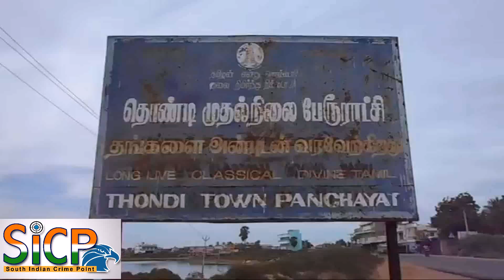The request to the Government to repair the road in standing water Thondi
தொண்டியில் தண்ணீர் தேங்கும் சாலையை சரி செய்ய பொது மக்கள் அரசுக்கு கோரிக்கை!

இராமநாதபுரம் மாவட்டம், தொண்டி அனீஸ் நகரில் தொலைபேசி நிலையம், மருத்துவ மனை உட்பட ஏராளமானோர் வசிக்கும் பகுதியாகவும், நரிக்குடி செல்லும் முக்கிய பாதையாகவும் உள்ளது. இப்பகுதியானது சிறிய மழைக்கு கூட தண்ணீர் தேங்கும் பள்ளமான பகுதியாக உள்ளது. நாள்பட்ட தண்ணீர் தேங்குவதால் கொசுக்கள் உருவாகி டெங்கு போன்ற வியாதிகள் பரவ வாய்ப்பு உள்ளது. எனவே இப்பாதையை சரி செய்து நிரந்தரமாக மேடான பகுதியாக மாற்றி சாலை அமைத்து தரவேண்டும் என இப்பகுதி மக்கள் அரசுக்கு கோரிக்கை விடுத்து உள்ளது

This Video Covered From Ramanathapuram District Reporter (Tamil Nadu) From South Indian Crime Point Weekly.